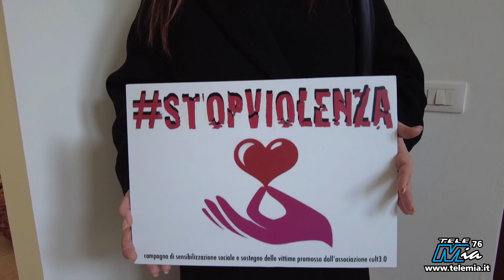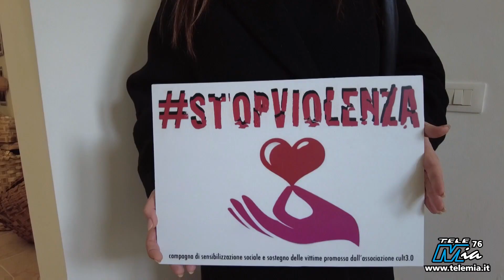Intervista a Maria Antonietta Rositani